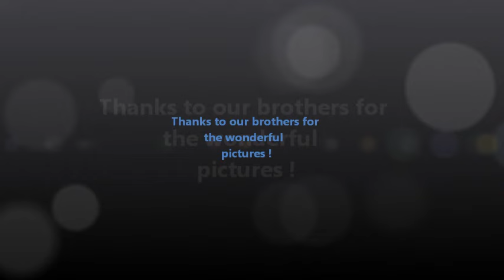Kingdom Melody 134 Just See Yourself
Greetings from New Zealand !